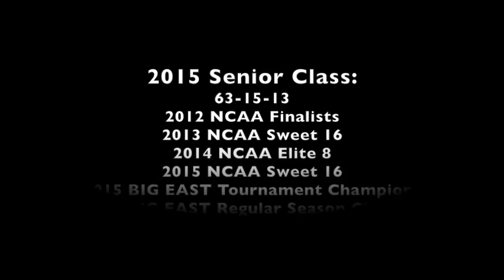2015 Georgetown Soccer Season Highlights (Seniors)